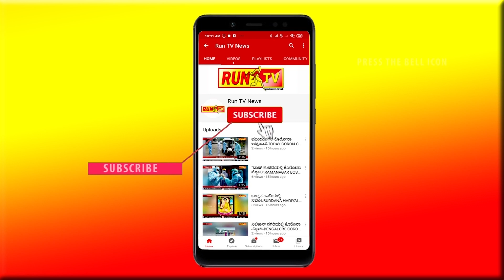ಶ್ರಾವಣ ಗುರು ನಾನು ನಾನ್ವೆಜ್ ತಿನ್ನಲ !